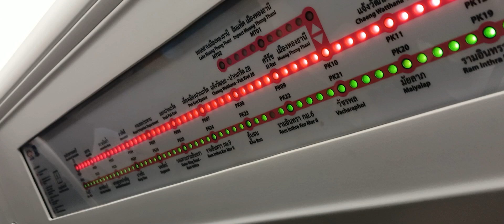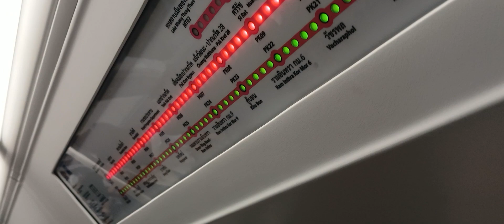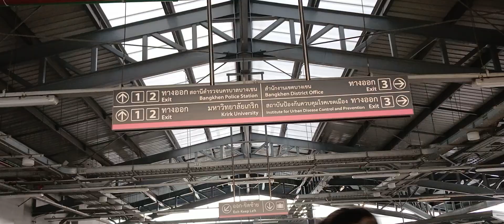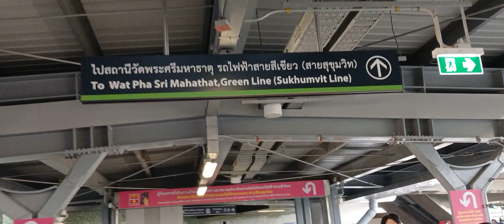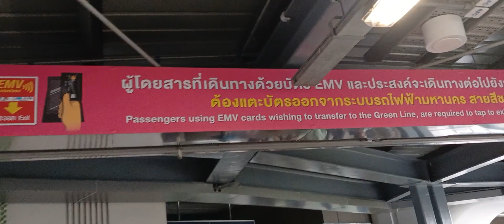Bangkok Pink Line TRANSFER Green Sukhumvit Line GAME CHANGER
How to use Bangkok's train system. Pink Nonthaburi Line transfer to Green Sukhumvit line. Follow and watch the video. Easy peasy lemon squeezy.